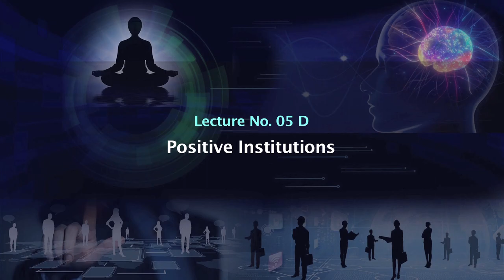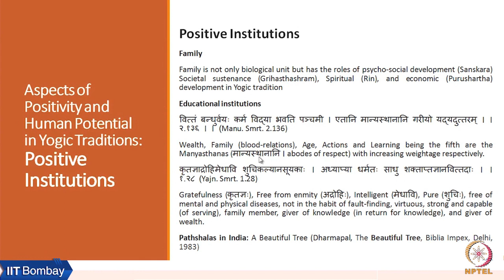Week 2: Lecture 05D: Positive Institutions